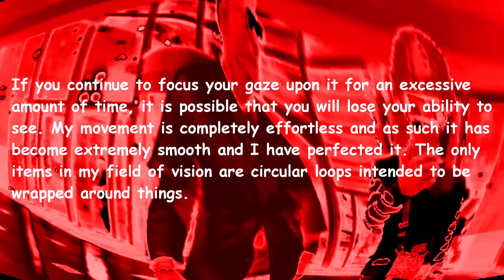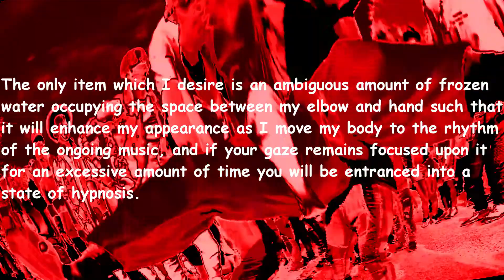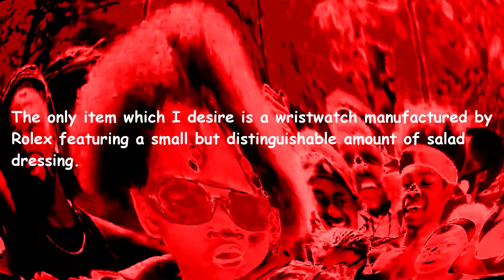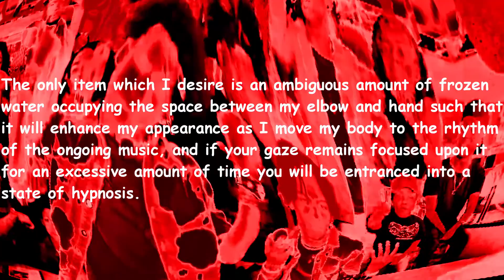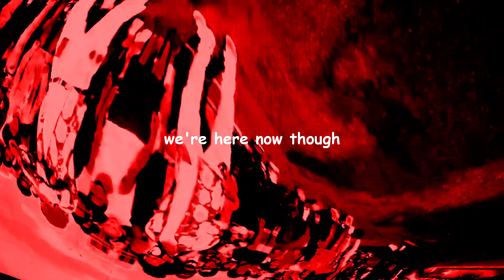rolex but it was written by an iNTeLLectUAL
This motion picture is intended to entertain the viewer with its cunning satire and to quizzaciously restate the messages originally portrayed by Ayleo and Mateo Bowles in their popular single Rolex. The lyrics of the aforementioned single have been extracted and translated into the vocabulary of an intellectual with an intelligence quotient of over 420. This meme is intended exclusively for true genius minds who can handle the vast intellect presented in its runtime.